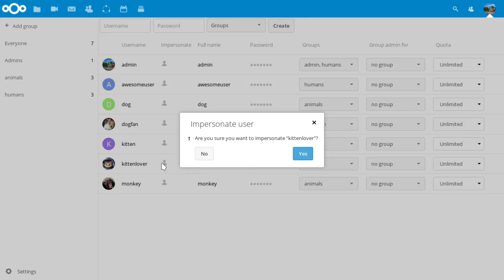Nextcloud Impersonate app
Useful app for administrators! They can now embody another user thanks to the Impersonate App. If an user reports an issue, their administrator can reproduce it by logging in as the user and going through the exact same steps.